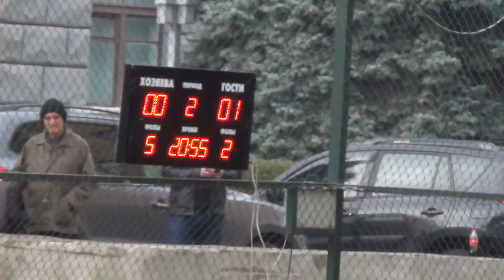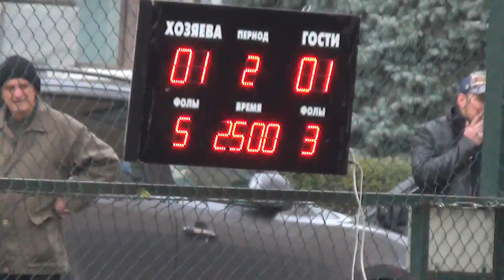ART Lemon studio - Intetics (матч)2 тайм